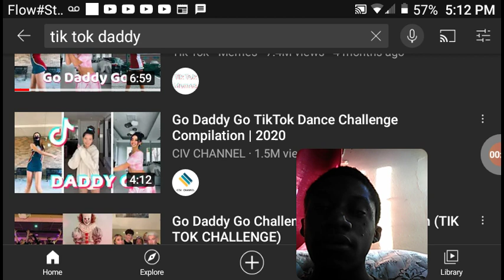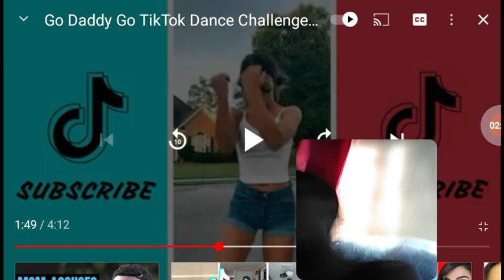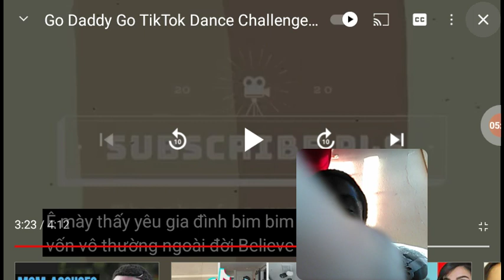tik tok dance challenge compilation 2020